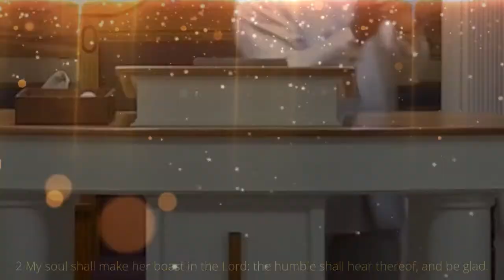Join Us For Worship! The Maypole Ave Church of Christ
Sermon: We Are More Than Conquerors Romans 8:31-39
Gerald Walker, Senior Minister